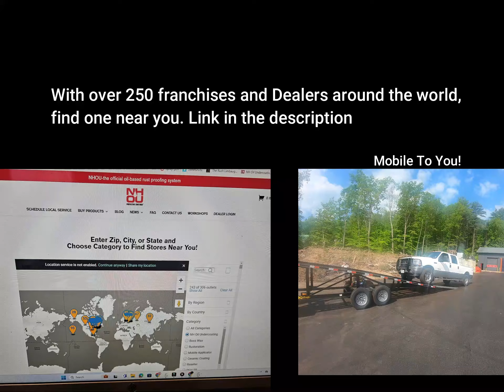Behind the scenes NHOU Headquarters.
Join us for an extraordinary journey into the heart of our organization, where you'll discover what makes us tick and how we shape the Rustproofing industry's future. From cutting-edge technology to innovative projects, something here inspires you daily.

Military Grade Protection!
It was developed to adhere to the troublesome GMC factory wax and
because so many new vehicles come with pre-existing rust, we had to find a way to mitigate it.
Comes with our nationwide Lifetime Transferable  Warranty.
 Qualifying vehicles.